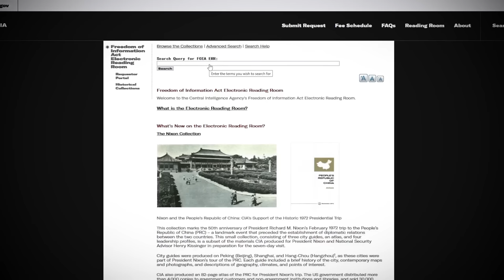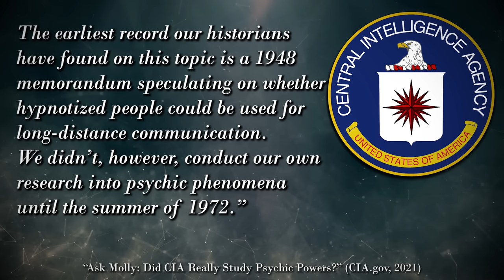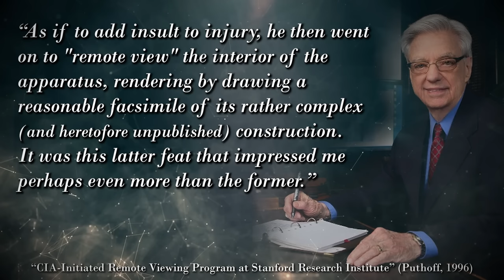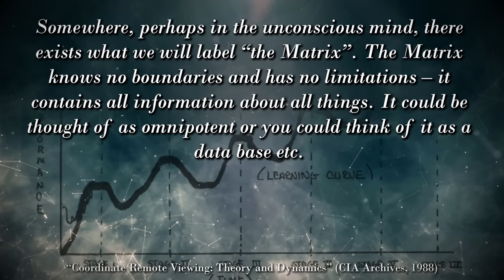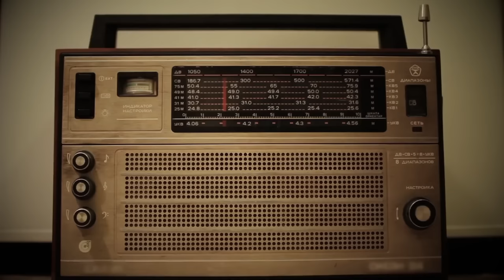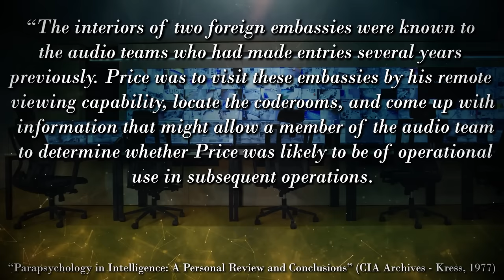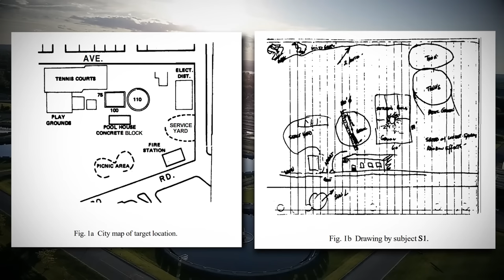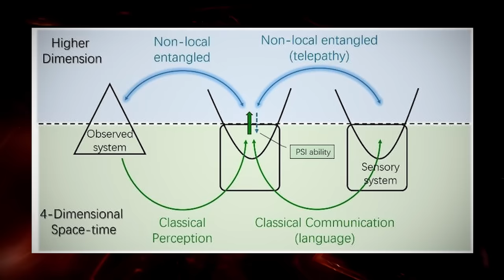The CIA's Psychic Spies Revealed!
The Stargate Project was the CIA’s top-secret spy program that investigated psychic abilities, particularly one known as Remote Viewing, the power to psychically observe things across immense distances. What evidence is there that remote viewing is truly possible, and why was the Stargate Project shut down for good? The CIA’s psychic spies bent the laws of the universe… but they had no idea what a mind-melting trip they were in for.

I release NEW documentaries on the Occult, Religion, or Mythology every month! Ding the notifications bell and don't miss a single one! 🔔

The Reality of ESP: A Physicist's Proof of Psychic Abilities (by Russell Targ) ➤ Viewers: The Secret History of America's Psychic Spies ➤